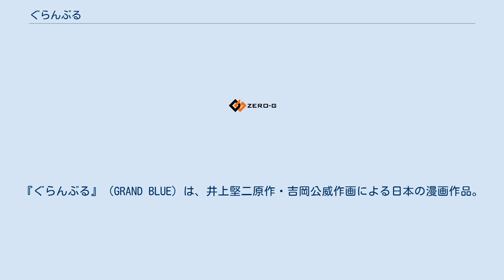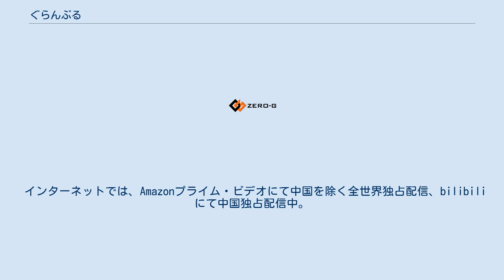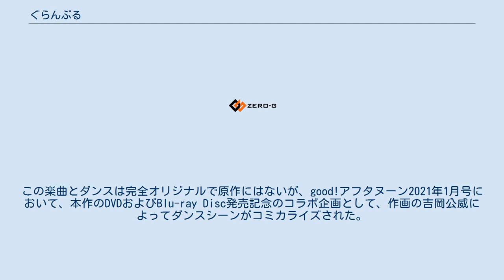ぐらんぶる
Good!アフタヌーン
『ぐらんぶる』（GRAND BLUE）は、井上堅二原作・吉岡公威作画による日本の漫画作品。
『good!アフタヌーン』（講談社）2014年（平成26年）5月号から連載開始。
スキューバダイビングを題材としているが、作中においてはダイビング描写のほかにも飲み会を始めとするサークル内での交流も描写される。
2018年に「みんなが選ぶTSUTAYAコミック大賞2018」ネクストブレイク部門7位ランクイン。
2021年8月時点で累計発行部数は650万部を突破している。
 海が近くにある大学への進学を機に、おじが経営するダイビングショップ「グランブルー」に居候することになった北原伊織。
そこで出会ったのはとびきりの美女、そして酒とスキューバダイビングと裸を愛する屈強な男たちだった。
そして、元が馬鹿で無神経かつ鈍感な性格の伊織は彼らとの暴走にのめり込んでいく。
 物語の中心となるサークル。
略称は「PaB」。
大半が男性のため男グループのノリが強く、飲み会が盛んで脱いだり強力な酒を飲むことが多い。
勧誘も特に男性に対しては強引なところもある。
その一方でダイビングには真面目に取り組んでおり、受け入れた部員については非常におおらかな部分を持っている。
飲み会の激しさを除けばサークルの雰囲気は良好。
メンバーはここに記述する人物以外にも存在するが、物語はここに記載された人物を中心に進んでいく。
 2018年7月から9月にかけて毎日放送『アニメイズム』B2枠ほかにて放送された。
番組冒頭では未成年の飲酒禁止、登場人物が全員20歳以上の成人で、本作はフィクションである旨のテロップが表示されている。
 インターネットでは、Amazonプライム・ビデオにて中国を除く全世界独占配信、bilibiliにて中国独占配信中。
 2019年11月20日に実写映画化が発表され、英勉監督、竜星涼と犬飼貴丈主演で2020年5月29日の公開を予定していたが、新型コロナウイルス感染症の影響で同年8月7日に延期された。
 PG12指定。
なお、アニメ版と同様に伊織、耕平、千紗は大学1年生だが、20歳という設定になっている。
 PaBの飲み会のテーマソングとなっている「Vamos」は、DVD版にてスペイン語の原詞、日本語の訳詞の字幕が追加されている。
作曲・作詞・編曲はTHE SIGNALIGHTS(Akira Sunset、APAZZI)、歌はJhonatan。
この楽曲とダンスは完全オリジナルで原作にはないが、good!アフタヌーン2021年1月号において、本作のDVDおよびBlu-ray Disc発売記念のコラボ企画として、作画の吉岡公威によってダンスシーンがコミカライズされた。